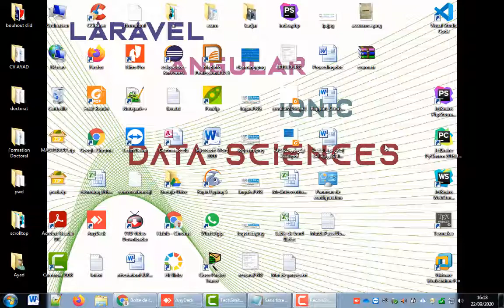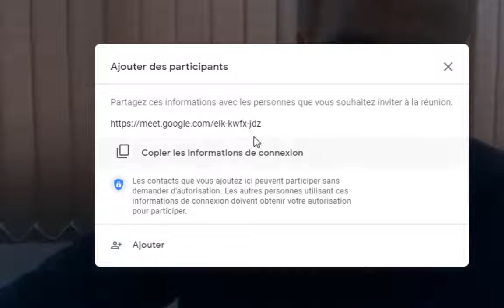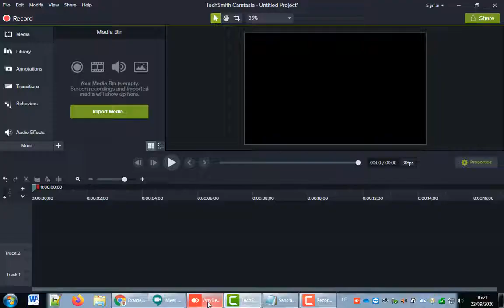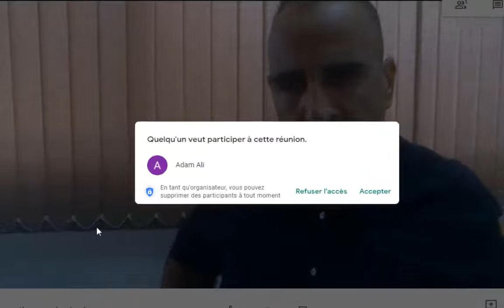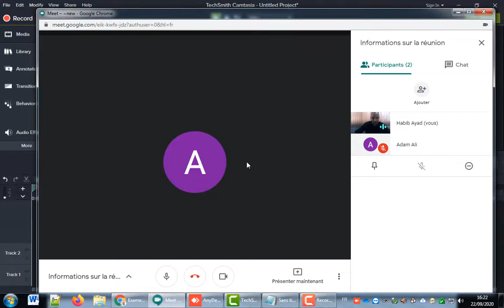Organiser une réunion sur Google Meet